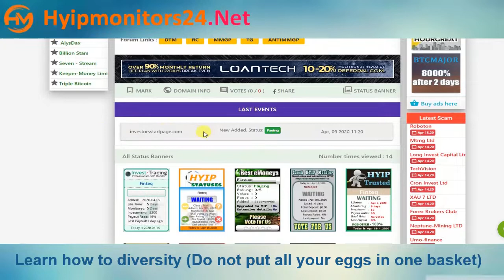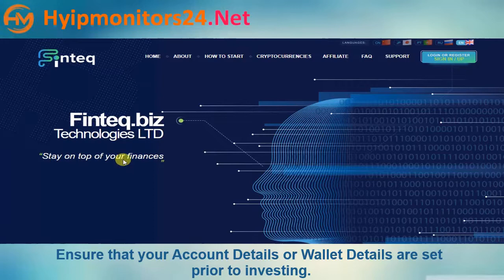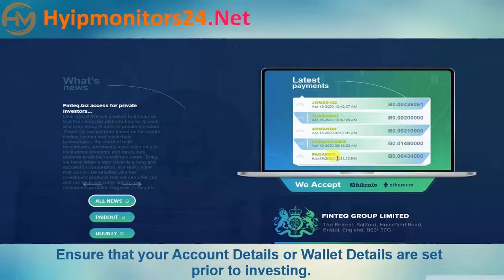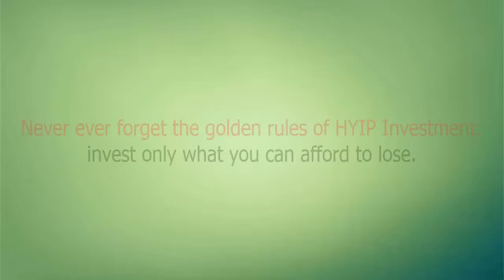finteq.biz" Review Analysis by hyipmonitors24.net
☸Program "finteq.biz"
💰 Plans : 0.13% - 0.21% - 0.29% hourly for 25 days (60% - 50% - 40% principal back); 107% after 10 days;
📶 Withdrawals: Manual